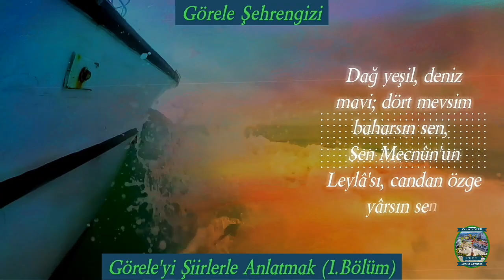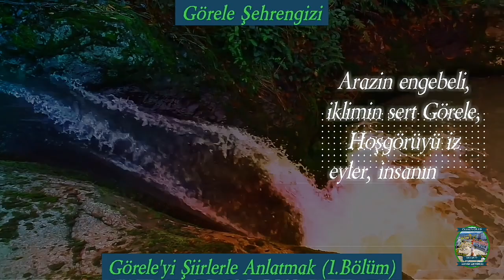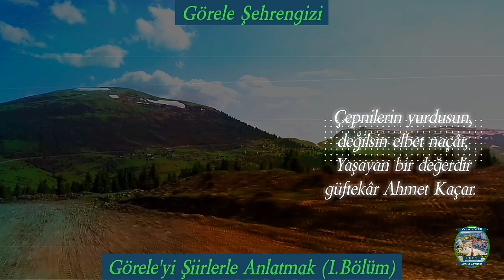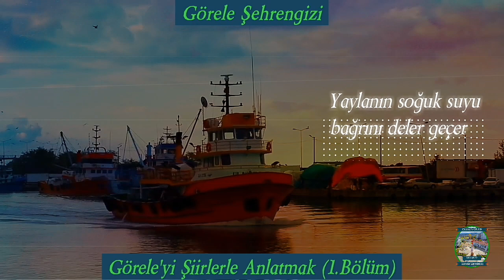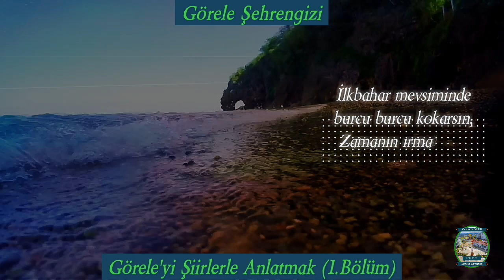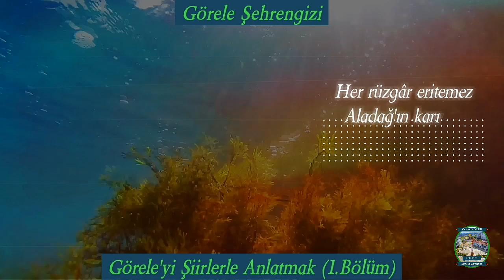Görele Şehrengizi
Görele'yi Şiirlerle Anlatmak isimli video dizimizin 1.bölümünü sizlerin beğenisine sunuyoruz...

Görele Sevdalısı kanalımızda, Görele ve Görele'nin değerleriyle ilgili videolar yayınlamaya çalışıyoruz...

Sizlerde abone, yorum ve beğenilerinizle, ayrıca Görele ve Görele'nin değerleriyle ilgili bilgi, belge, hatıra, fotoğraf ve videolarınızla kanalımıza destek olabilirsiniz...

İyi seyirler...